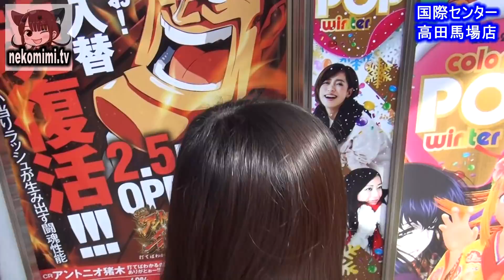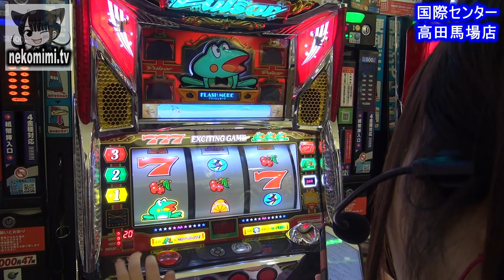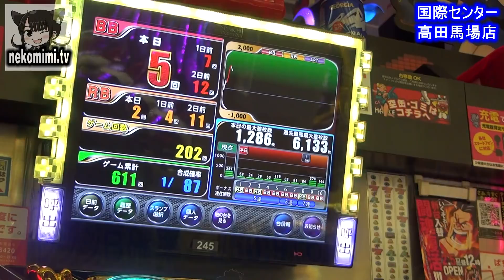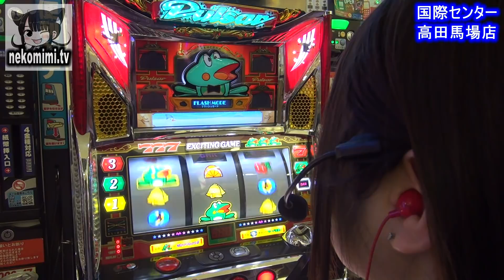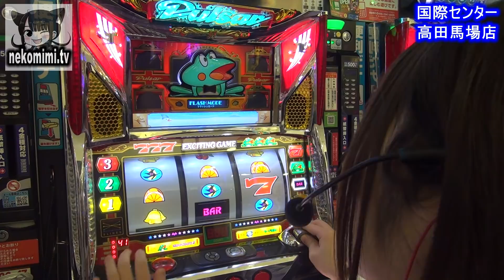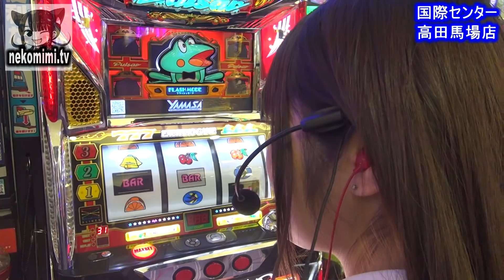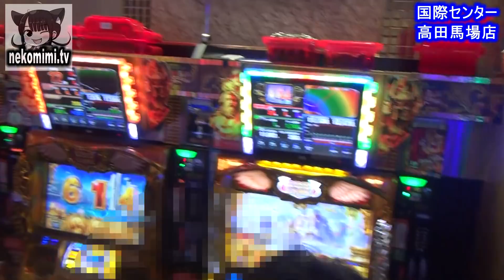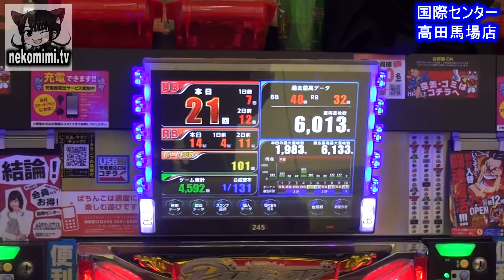#28☆節分祭り〜国際センター高田馬場ニューパルサー実戦☆うみのいくら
NEKOMIMI実践動画Vol.28
優良ホールと設定状況が見えてくる。スロット動画☆NEKOMIMI .TV

収録ホール
国際センター高田馬場店

☆NEKOMIMI収録スケジュールはこちら☆

NEKOMIMI
3月の予定です！

出演者

動画制作
さっしー